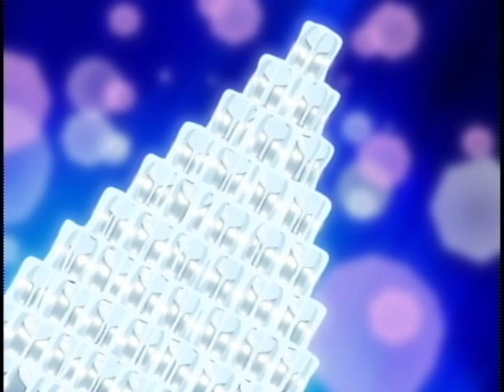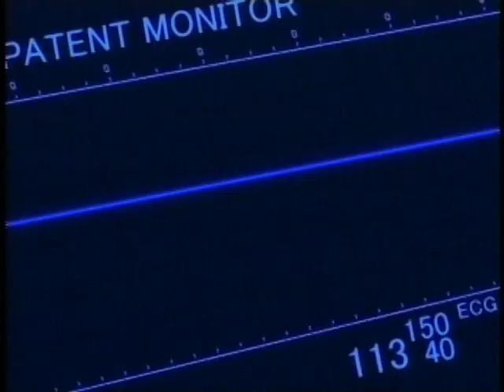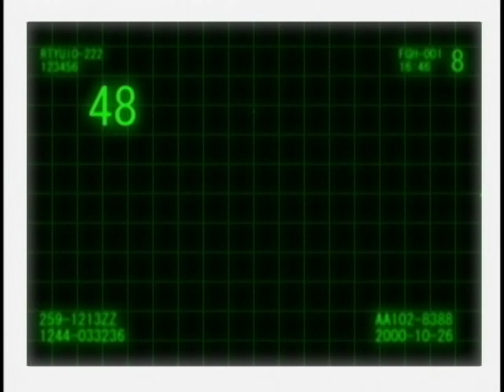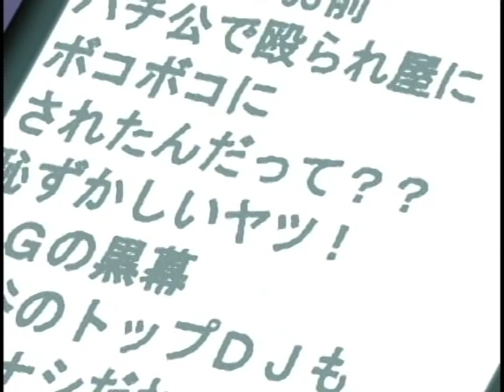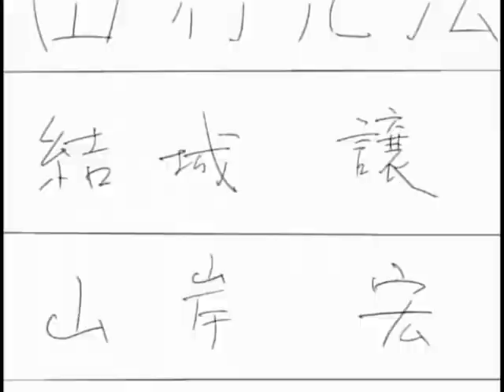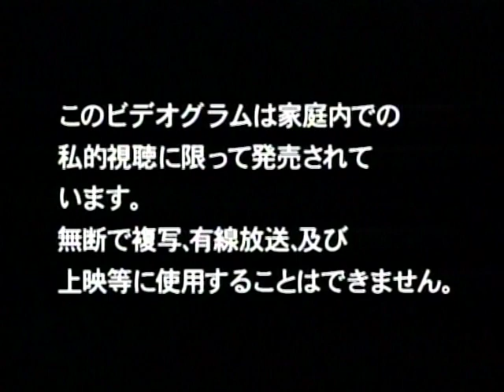Joe vs. Joe Anime ep 3